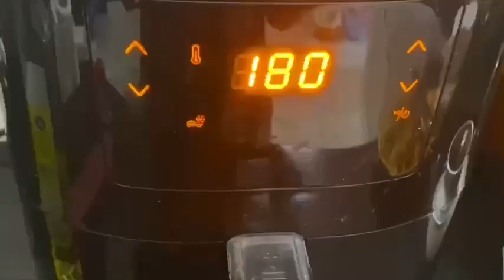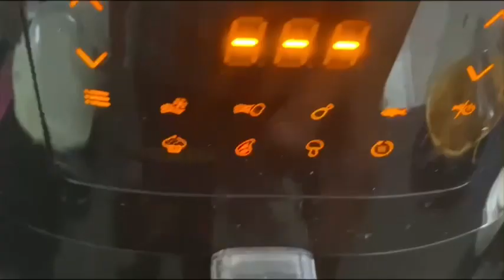BAO TỬ NƯỚNG SA TẾ thơm ngon, hấp dẫn